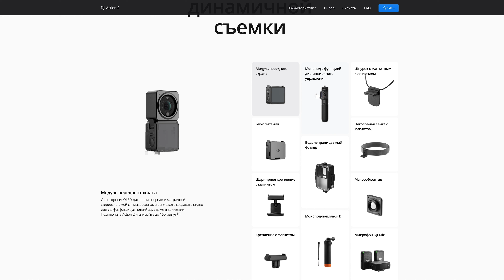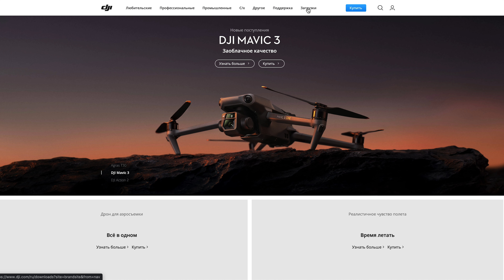Подробный обзор DJI Action 2: тесты и сравнение с GOPRO 10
Подробный обзор экнш камеры DJI Action 2 dual-screen combo с примерами съемки, и сравнением картинки и характеристик с камерами GoPro 9 и 10.
Пошагово разобрали физические характеристики, прочность, время работы, приложение, удобство эксплуатации и даже применение в FPV.
Наш вердикт можно узнать в конце видео.

00:00 Вступление
01:32 Физические характеристики
03:50 Прочность
05:52 Время работы, особенности батарейки
08:26 Блогер-тест: сравнение с Iphone 12 Pro
08:55 Тест в морозилке
10:23 Крепления
15:56 Управление
16:37 Особенности съёмки
17:50 Звук
18:59 Таймлапс
22:09 Стабилизация и тест на downhill
29:28 FPV
31:10 Замечания
33:19 OLED-экран
33:36 Перегрев
34:38 Заключение